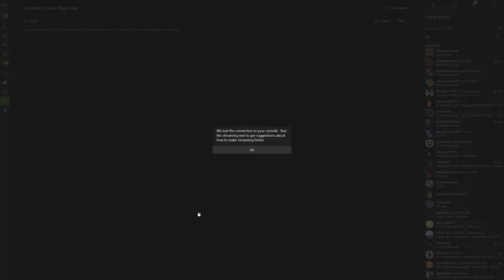hat in time part 1 welcome to mafia town